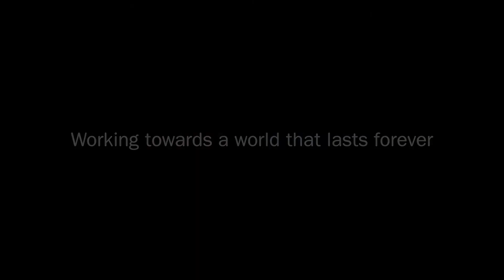Visa oss en plåt vi inte kan hantera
Outokumpus serviccenter för plåt i Degerfors, Sverige uppvisar den expertis och noggrannhet våra kunder förlitar sig till. Oavsett volym – stora mängder eller små, enstaka enheter – sätter vi alltid kunden i centrum i allt vi gör.

Outokumpu is the global leader in stainless steel. We aim to be the best value creator in stainless steel through customer orientation and efficiency. Stainless steel is sustainable, durable and designed to last forever. Our customers use it to create civilization’s basic structures and its most famous landmarks as well as products for households and various industries.